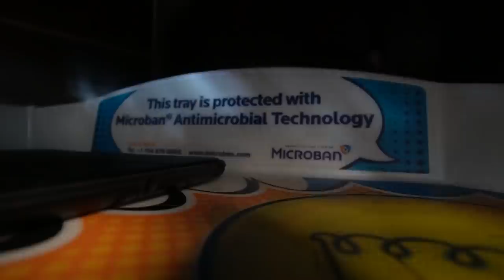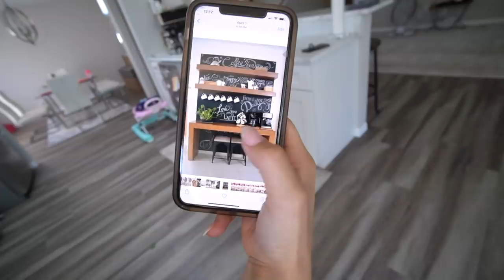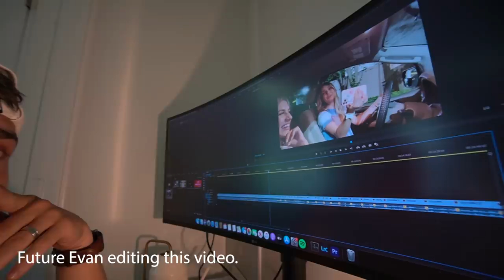Carlin's diagnosed with what?! Alyssa's house update in Florida!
573 Norris, Tennessee 37828

Evan, Carlin, Layla, & Izzy